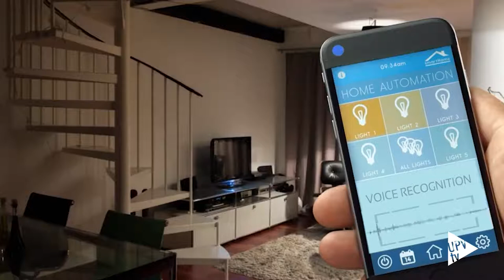Jornada Big Data - Noticia @UPVTV, 02-10-2020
“Inteligencia Artificial, Robótica y Big Data en el ámbito europeo” en la Jornada virtual sobre Big Data organizada por la ETSINF DE LA UPV. Cristina Monge, politóloga, ha hablado de “Los líos sociales y políticos en los que nos ha metido el Big Data”.